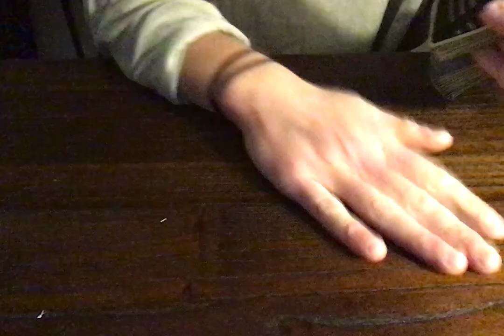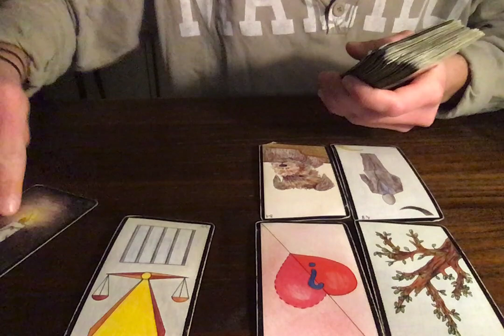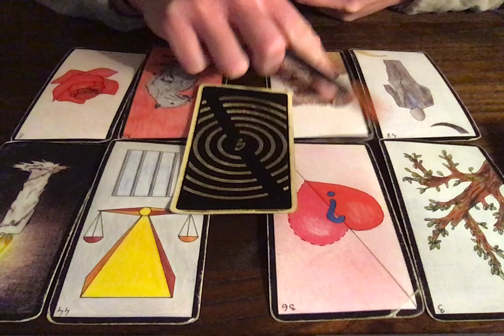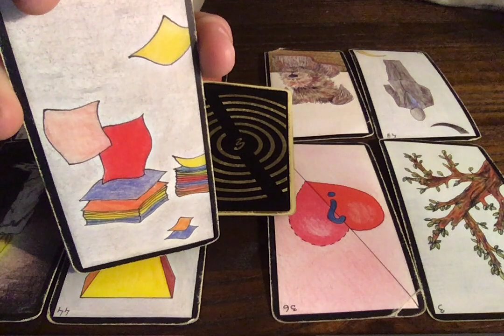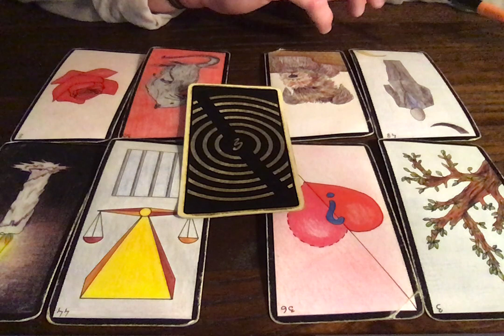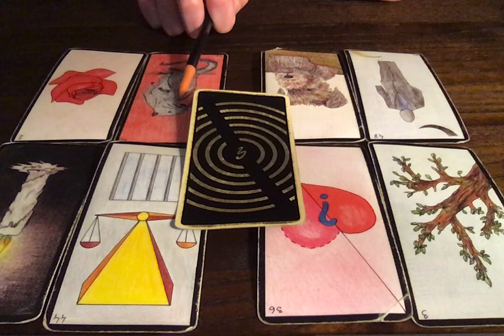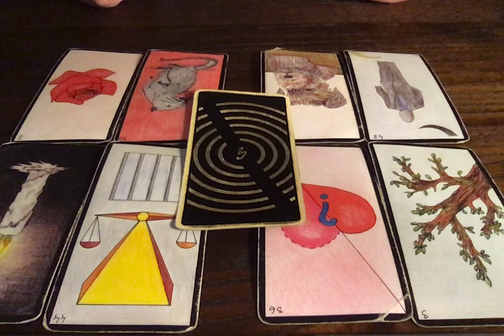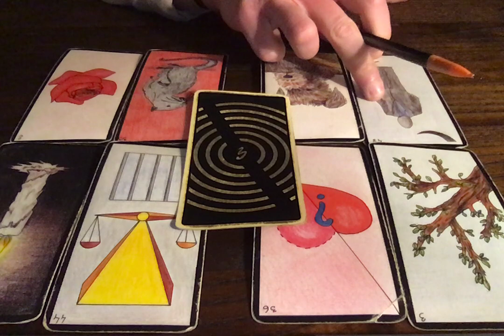LION (1E QUINZAINE) 1-15 FÉVRIER